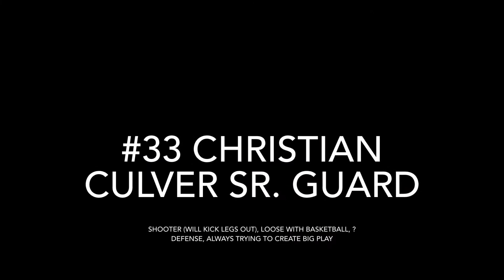Harry S. Truman Boy’s Basketball Scouting Report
Truman Tigers 0-4 (0-3)

Starters

#3 Keyshawn Clark Senior Point Guard
Crafty guard, looks to get downhill but doesn’t force inside. Capable shooter. Really looking to kick out or dump off once in the paint. Will resort to floater.

#15 Treyshawn Clark Senior Guard
Solid shooter (Probably best shooter), solid ball handler as well, doesn’t force much. Capable Driver

#33 Christian Culver Senior Guard
Shooter (will kick his legs out forward, don’t commit stupid foul, he is definitely shooting below 30%), looking to create a big play or fancy pass always. Send pressure here. Also shaky defensively, will pick up early, easy blow by.

#22 Makai Jackson Junior Guard/Forward
Athletic, looking to get into passing lanes. Capable shooter (hit a few against North)

#25 Tyriq Montgomery Senior Center 6’’4
Football player-  doesn’t look to score unless on dump off around the block. Will shoot midrange, but not confidently.  Rebounds well, but does not move too aggressively. Shoots over left shoulder after one dribble in post. Holds ball low in post, easy steal or jump ball, dig.

BENCH

#0 RJ Winton Senior Guard
Driver, capable shooter. Creative finisher inside, looks to use hopstep often.

#31 Antonio Carr Junior Forward
Not great footwork, looks to roll hard off of pick and rolls, finish with right.

#1 Tarnue Collins Senior Forward
Very athletic, looking to finish around the rim. Out of control on dribble occasionally. Capable shooter.

#5 Ethan Flail Sophomore Forward Lefty Taller
Looks often to score or force some action. Capable shooter, but will pump fake a lot, stay down. Aggressive, will go for steals.

#35 Shamahd Edwards Junior Forward

#21 Samear Edwards Junior Forward

Offense

4-1

Handled Neshaminy pressure pretty well by hitting the middle, but are loose with ball and don’t attack off the break

Guards are pretty loose with the basketball and timid in paint, rather shoot outside

Looking to kick out for 3’s

Pick and roll into dribble drive motion

4 flat at free throw line set, wing sets screen for big, roll to block, post touch, second movement is to hit guard on pop and into a P&R.

Defense

Man to man + an occasional 2-3 with high guards

Showed 1-2-2 against Neshaminy

33 will pick up and pressure at half, one move and go by him.

Not very disciplined, will jump and go for steals, look to pump fake and back cut

They don’t block out very well, a lot of staring. Crash hard for extra rebounds.

Off screens, get lost easily

Keys

Be patient and get the right shot, use pump fakes and screens to make life easier

Be disciplined on pump fakes and stay in front, don’t reach for nonsense steals, they will give the ball to you.

Get extra possessions, loose balls, offensive rebounds.

They play off energy and momentum, don’t let them